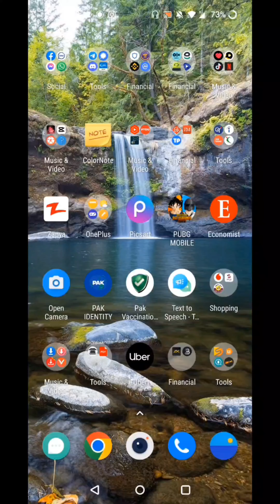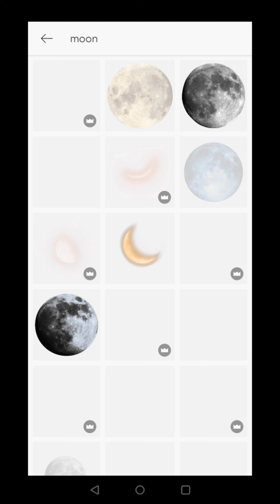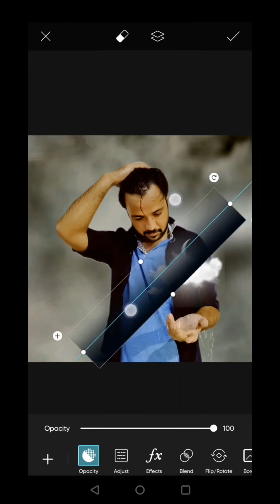Picsart Rain Clouds Photo Editing